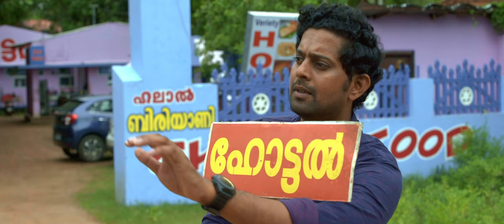Ivide Orupidi Swapnamayi Song | Muttuvin Thurakkapedum | Arun Raj | Jithin Revi | Preethy Rajendran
Alby film presence

Lyrics & Music : Binoj Chakrapani
Percussion & Programming : Nihil Jimmy Mix & Master: Kiranlal (NHQ)
Singer : sijo
Flute : Rajesh Cherthala
Guitar : Abin Sagar

Direction and cinematography  - ARUN RAJ
Produced by: Melvin Kolath, Antony Puthenpurackal &  Babu Mullanchira
Written by: Manoj Chakrapani & Binoj Chakrapani
Editor : Rizaal jainy
Singer: haricharan, sijo
Sound design: Dhamu Chennai
Colorist- Vishnu puliyara
Art - Ayyappan
Costume - Aneesh
Makeup- Sunil nattakkal
Chief associate - Dinu Sathyan
Production Controller - Anukuttan
Studio- Aries Vismayas Max Studios Cochin
Production Manager- Niyas
Project Designer -  Remeshan
Audio Distribution - Good will entertainment
Design: Arjun G B
Pro : a s Dinesh

|| ANTI-PIRACY WARNING ||